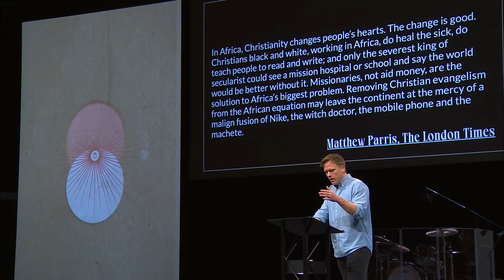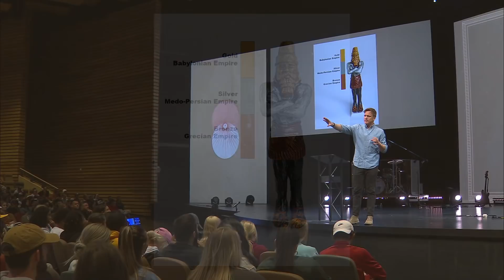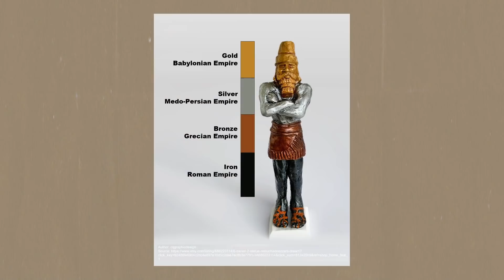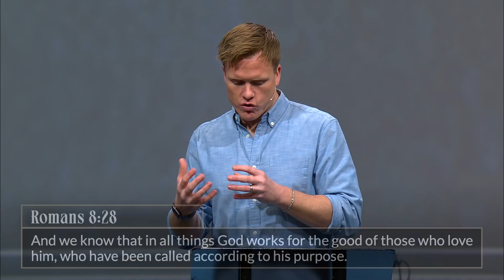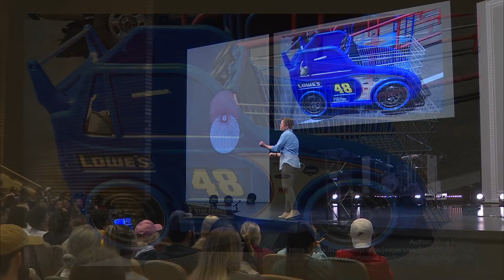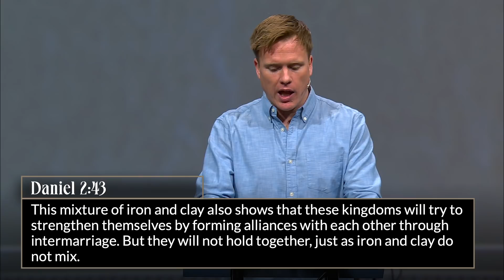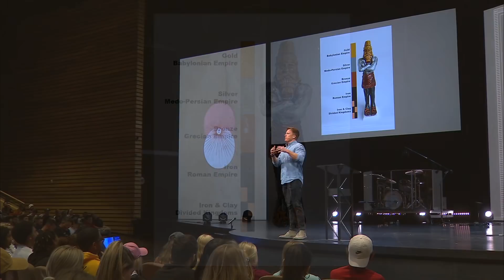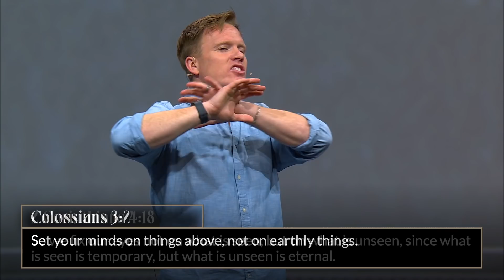God Confidence | David Marvin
Have you ever doubted that God is fully in control? In this message, we look at Daniel 2 to see how Daniel interprets a dream for a powerful king that ends up predicting history and showing us that God's kingdom is the only kingdom that will last.
We live in a world that’s ever-changing with beliefs that come and go, which has left Christianity more watered down than ever before. In this series, we’re walking through stories from the book of Daniel to see what it looks like to stand firm in a fallen world. When opposition strikes, will you continue to trust God and stand up for what’s true?

In need of a new fit?